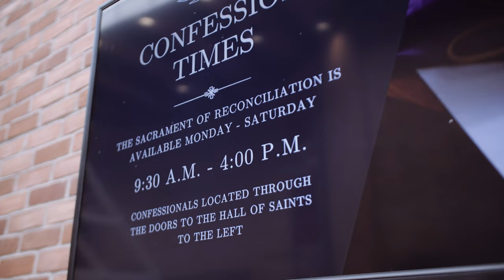An Open Doorway: Reconciliation at the Solanus Casey Center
In Marker 3.3 of Unleash the Gospel, Archbishop Vigneron writes, "For those who have fallen away from their faith and the Church, Reconciliation is an open doorway for return... For those already practicing the faith, being cleansed of sin is crucial for opening themselves to the movement of the Holy Spirit."

In this episode of Unleashed, Brother Steven Kropp, Director of the Solanus Casey Center, shares about the ministry of the Sacrament of Reconciliation offered six days a week by the Capuchin Brothers at the center.

| VIDEO TRANSCRIPT |
Is there an unforgivable sin? The Catechism would tell us it's the sin against the Spirit. The Church would also tell us that if you're worried that you committed that sin, the answer is no. So if you're worried about your sins, it means you're concerned about being open to receiving God's love and mercy. He wants us to come to him and, if we do come to him and turn to his mercy, he will forgive us.

I'm Br. Steven Kropp. I am a Capuchin Franciscan priest brother and I'm the director of the Solanus Casey Center where we are right now here in Detroit. Our brothers moved here in 1882 to found St. Bonaventure Monastery and our public chapel. It's really just in the past few years since Solanus's beatification that we've been seeing a larger than normal numbers continuously coming to celebrate the Sacrament. Now we're very pleased to offer six days a week, Monday through Saturday, 9:30 a.m. to 4:00 p.m. there is always at least one brother available to hear Confessions. In the year 2022 we had almost 25,000 Confessions that were heard. If you average it out it's something like just over 2,000 people a month who come to celebrate the Sacrament here. Solanus really gives us the constant example of one who goes to God seeking his mercy and trusting that God will provide, not only mercy, but every other grace that he needed for his life.

Of course God is working in the life of a penitent. What often surprises me is how God is at work in my own life as a minister of the Sacrament. I think of times when maybe I'm really busy, or really tired, and thinking, "Well I can get through this quickly," and then God sends in, right at the right time, the right person, who comes really seeking and needing and desiring in a very deep way to experience in a profound way the mercy of God. And it wakes me up to my own reality to say, "You know this is really what I'm here for. I'm not here for the 10 other things I may have to get done today."

We're just in a unique place here at St. Bonaventure Monastery where people can feel the freedom to come here, to feel comfort and assurance, to be fairly anonymous, oftentimes. And they can come as much as they like and celebrate the Sacrament and really feel strongly in their hearts the mercy and love of God.